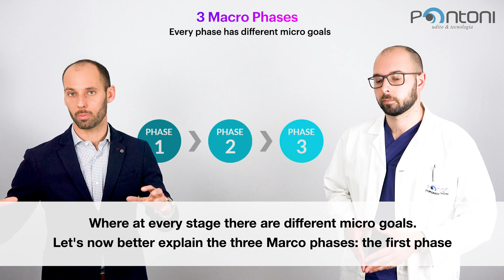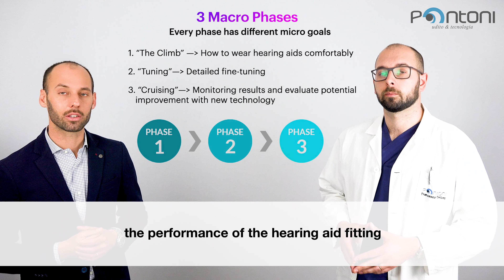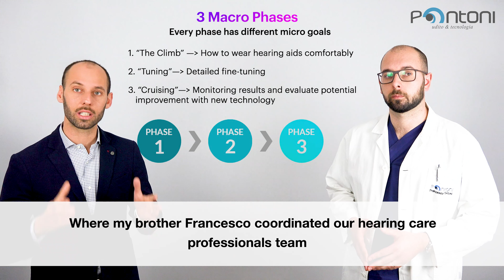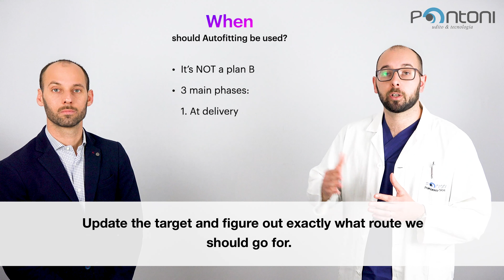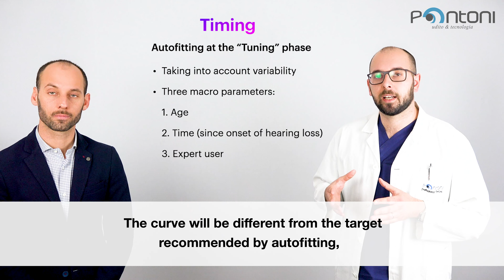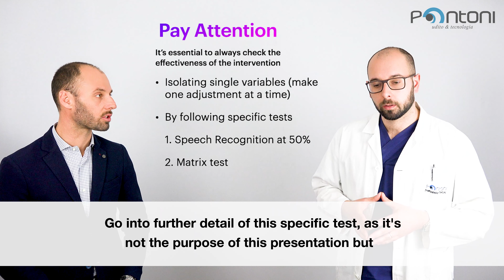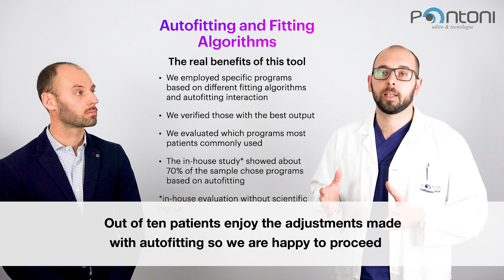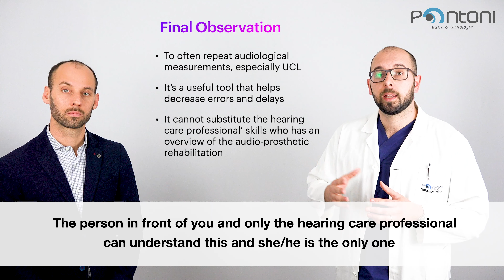Autofitting conference - State of the art by Pontoni's brother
INDICE
00:00 Autofitting. Differenze tra strategia e strumento
01:45 Cos'è Clarivox?
02:28 Le tre fasi di Clarivox
04:32 Quando fare autofitting?
05:14 Tre fasi in cui consiglio di fare autofitting
07:01 Quanto tempo ci vuole per arrivare a questa terza fase?

Nell'Aprile 2021 abbiamo tenuto una presentazione davanti ai colleghi audioprotesisti 👨🏻‍⚕️del Sud America.

Cercavano i migliori audioprotesisti per ogni nazione. Ovviamente non siamo i migliori, ci sono tantissimi bravi colleghi in Italia, ma comunque ci ha fatto piacere ed abbiamo accettato la sfida con grande entusiasmo.

Di autofitting e di come questo strumento possa aiutare il paziente ipoacusico a sentire nel miglior modo possibile.

Ne abbiamo parlato e abbiamo discusso di tecniche e strategie, di Clarivox® e di come questi strumenti non vadano visti come "l'ultima spiaggia" ma sempre come un mezzo per arrivare al risultato finale.

Scegliere e applicare i giusti apparecchi acustici non era facile una volta, non lo è oggi e non lo sarà nel breve termine MA è nostra responsabilità sfruttare al 100% tutte le tecnologie odierne e migliorare la qualità della vita ai nostri pazienti.

Dott. Francesco Pontoni e dott. Matteo Pontoni

Se il video ti è stato utile lascia un commento e non dimenticarti di mettere mi piace  👍🏻

📌 Chi siamo:
Vediamo l’apparecchio acustico da una prospettiva diversa. Gli apparecchi acustici non sono come degli auricolari per ascoltare la musica. Non inizieranno a farti sentire tutti i suoni che desideri non appena li indossi.Magari fosse così! Chi fa una promessa di questo genere sa benissimo che è impossibile. Tornare a capire le parole e sentire i suoni che ti circondano richiede tempo e allenamento. Perché sentiamo i suoni con le nostre orecchie, ma capiamo le parole con il nostro cervello. Questo lo abbiamo capito dopo aver ricercato, studiato e applicato un nuovo metodo di applicazione degli apparecchi acustici: Clarivox®.